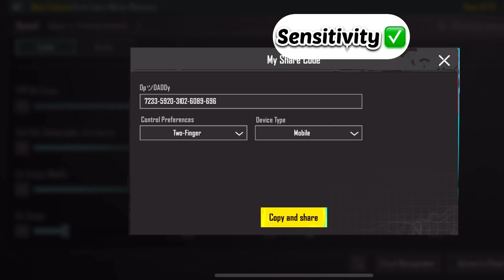𝗠𝘆 𝘀𝗲𝗻𝘀𝗶𝘁𝗶𝘃𝗶𝘁𝘆 𝗰𝗮𝗻 𝗰𝗵𝗮𝗻𝗴𝗲 𝘆𝗼𝘂𝗿 𝗵𝗲𝗮𝗱𝘀𝗵𝗼𝘁 𝗮𝗰𝗰𝘂𝗿𝗮𝗰𝘆